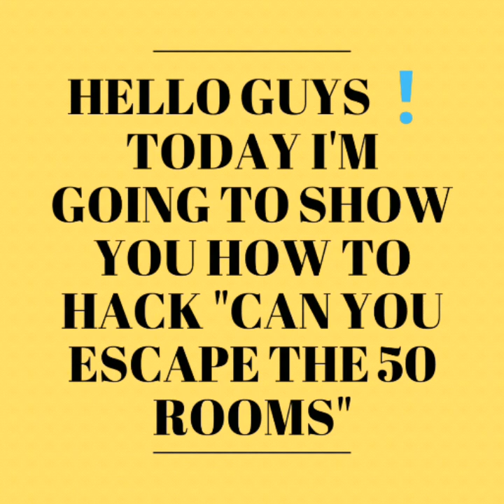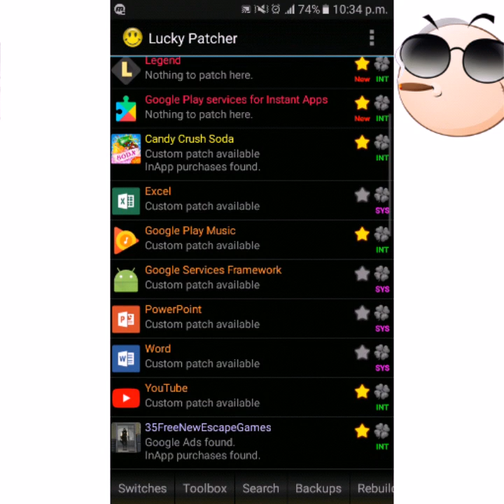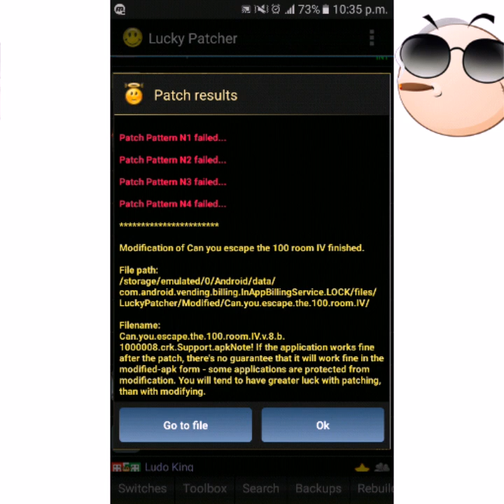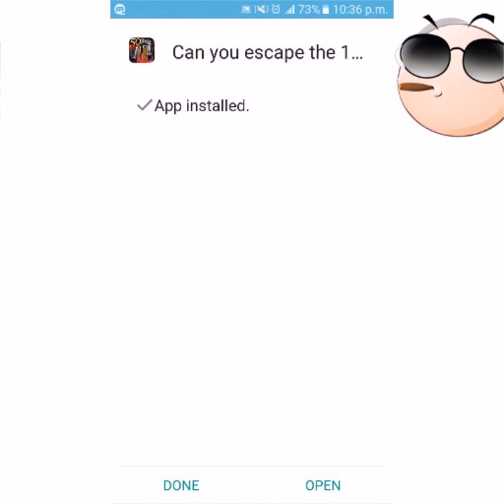Hacking of can you escape the 50 rooms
This game ia hacked by lucky patcher